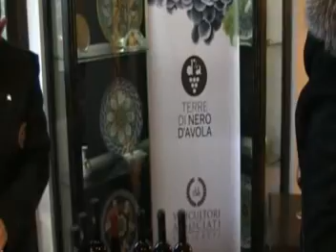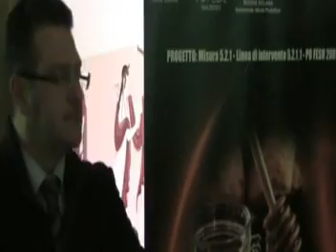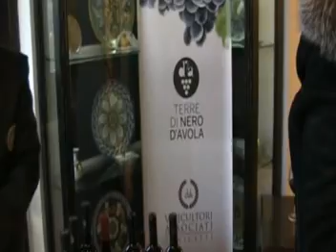'Bacco nella valle': tripudio di sapori e bellezza a 'Le Stoai' di Agrigento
- Servizio di Calogero Giuffrida. Enogastronomia e territorio, tripudio di sapori, profumi, e colori, musica, folklore e bellezza a "Le Stoai" di Agrigento. Bacco, il dio del vino,"inebria" visitatori, artisti e turisti all'ombra della valle dei templi nei giorni della 67esima edizione della Sagra del mandorlo in fiore.
L'evento promozionale delle eccellenze enologiche della provincia di Agrigento "Bacco nella Valle" è stato promossa dalla Camera di Commercio di Agrigento, in collaborazione la Pro.Gest, Azienda Speciale della C.C.I.A.A. di Agrigento, per il 9 e 10 febbraio dalle ore 17alle ore 21,
Alla presenza dei sommelier dell'Associazione Italiana Sommelier, le degustazioni delle principali etichette delle cantine: Domina Miccina, Piana dei Cieli, Cantina Sociale La Torre, Casa Vinicola Morreale, Viticultori Associati Canicattì, Cantina Rizzuto Guccione, Cantine De Gregorio, Casa Vinicola Sicania.
Sono intervenuti il presidente della Pro.Gest. Rosario Marchese Ragona, e il rappresentante della delegazione A.I.S . di Agrigento Giovanni Alessi.
Nel corso dell'evento si sono esibiti i gruppi folk partecipanti alla 67esima Sagra del Mandorlo in Fiore.
Nella stessa occasione l'Ambasciatore della Repubblica di Bulgaria in Italia Todorov Stoyanov, che rappresenta l'attuale vertice dell'Ambasciata Bulgara nel nostro Paese in attesa della nomina dell'Ambasciatore titolare, invitato dal sindaco Zambuto a partecipare ai momenti più salienti della Sagra del mandorlo in fiore, ha incontrato le categorie economiche presenti alle "Stoai" per l'iniziativa "Bacco nella valle".